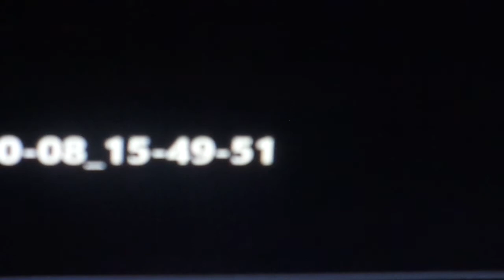Hot Lunch On Kids Place Live